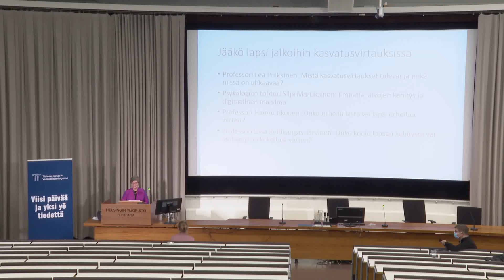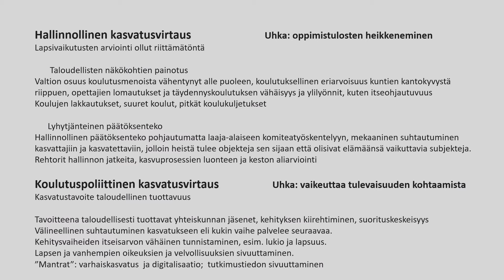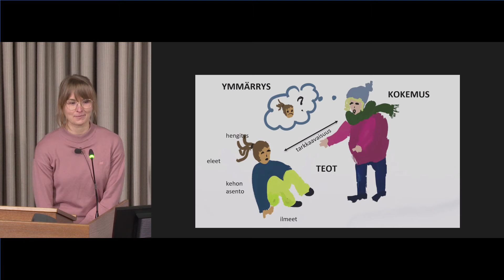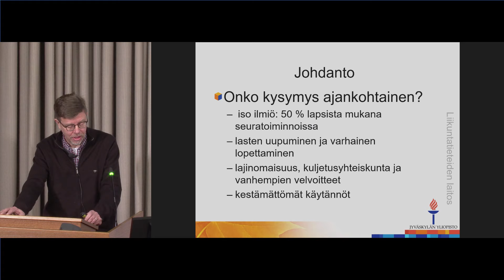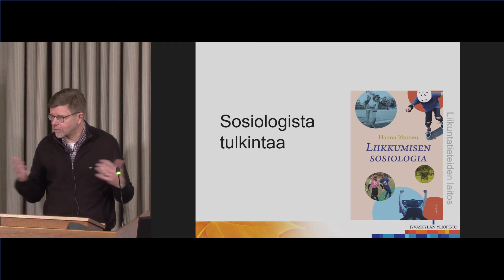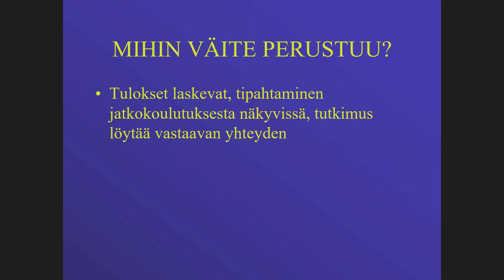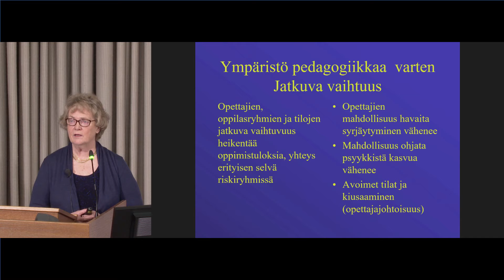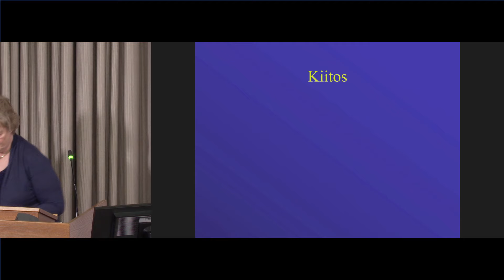Jääkö lapsi jalkoihin kasvatusvirtauksissa? (Tieteen päivät 2021)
Tieteen päivät järjestettiin verkkotapahtumana 13.–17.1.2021. Jääkö lapsi jalkoihin kasvatusvirtauksissa? lähetettiin suorana lähetyksenä verkkoon 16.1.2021.

Sessiossa tarkastellaan ajankohtaisten kasvatusvirtausten taustoja ja niihin liittyviä odotuksia ihmisen kehityksen ja yksilöllisten piirteiden näkökulmasta. Uhkakuvien analyysissa nostetaan esille alle 18-vuotiaiden lasten kehityksen huomioonoton asema päätöksenteossa niin toiminnallisten kykyjen kuin aivojen kehityksen kannalta. Samalla pohditaan digimaailmaa ja tietokonevälitteistä vuorovaikutusta tunnekokemusten, kuten empatian kannalta: miten empatian kokemusta toista ihmistä kohtaan voitaisiin tukea?

Lisäksi sessiossa pohditaan kriittisesti esimerkiksi lasten vapaa-ajan käytön ohjaukseen ja koulun pedagogiikkaan liittyviä muuttuvia käytänteitä: kenen ehdoilla lapsiurheilua toteutetaan? Missä määrin pedagogisten kokeilujen tuottama koulumenestys riippuu oppilaan synnynnäisestä temperamentista? Session avainkysymys on, onko nykyisten kasvatusvirtausten taustalla riittävästi tutkimustietoa vai ovatko uudistukset suorastaan ristiriidassa tutkimustiedon kanssa?

Professori Lea Pulkkinen: Mistä kasvatusvirtaukset tulevat ja mikä niissä on uhkaavaa?
Psykologian tohtori Silja Martikainen: Empatia, aivojen kehitys ja digitaalinen maailma
Professori Hannu Itkonen: Onko urheilu lasta vai lapsi urheilua varten?
Professori Liisa Keltikangas-Järvinen: Onko koulu lapsen kehitystä vai pedagogisia kokeiluja varten?